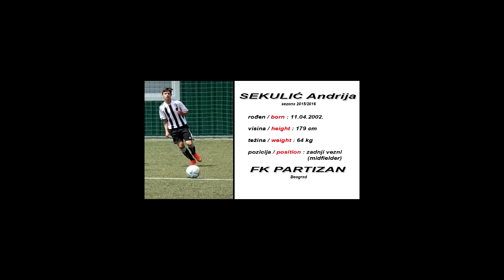Andrija Sekulic FK Partizan sezona 2015 2016